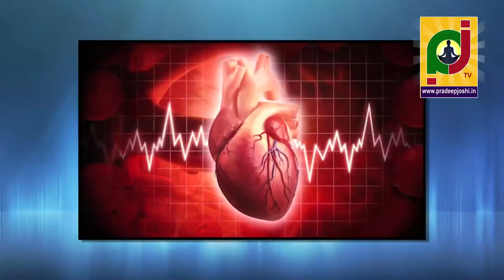గర్భాశయంలో శిశువు బాగా కదలాడితే ఆడపిల్లా?